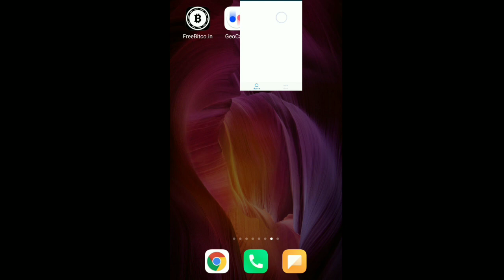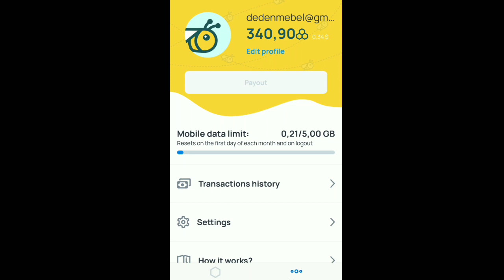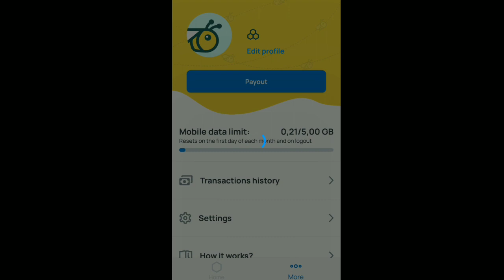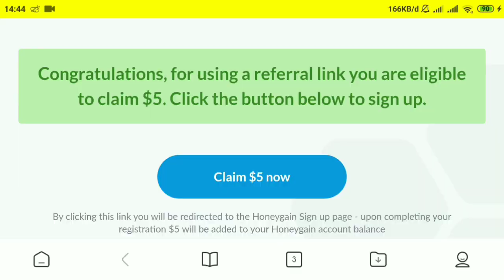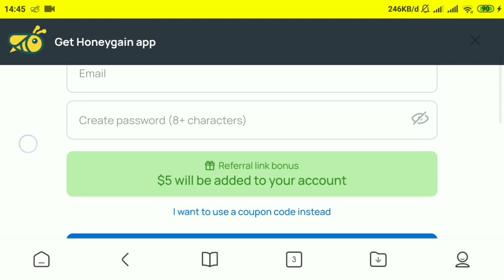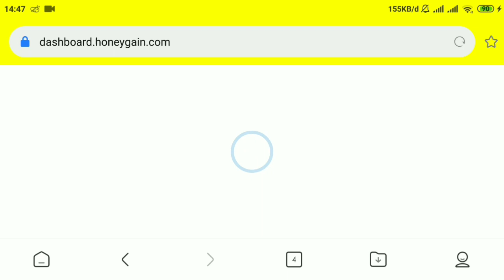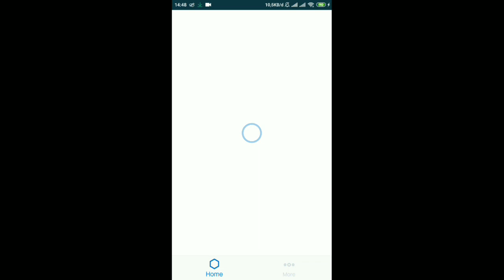HONEYGAIN APLIKASI PENGHASIL DOLLAR$$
Aplikasi Penghasil Dollar Yang Masih Membayar Sampai Saat Ini Cara Mainnya Mudah Sexali Hanya Meng Aktifkan Data Dan Gunakan Data Itu Sesui Dengan Kebutuhan Teman2 Seperti Nonton Youtube Watsapan Dll Nanti Stelah Data Teman2 Dipaki Untuk Apa Saja Atau Habisnya Brpa MB/GB Nanti Honeygain Akan Membayar Sejumlah Data Yang Teman2 Pakai Enak Kan? Ayoo Ditunggu Apalagi
Silahkan Dicoba.

Bonus:

Update Status Dibayar Upload Foto Dibayar Like Dan Comment Dibayar Percis Seperti Facebook Cuman Kelebihannya ini Menghasilkan Uang Dan Dibayar Dollar😎

Aplikasi Penghasil Bitcoincash Dan Litecoin

Daftar Langsung Dapat 10Rb Kerjanya Hanya Nonton Vidio Baca Komik Nonton Youtoube Langsung Dibayar Buktikan Sendiri.

Burung Penghasil Dollar